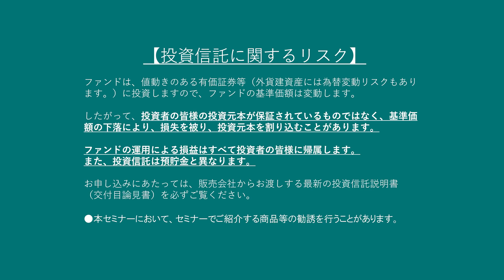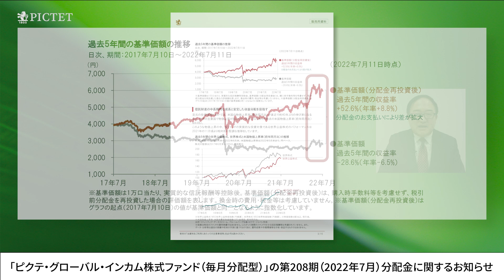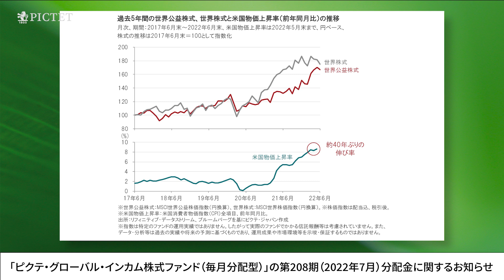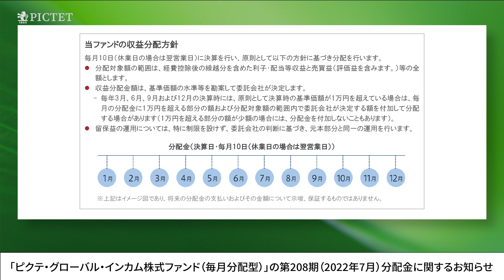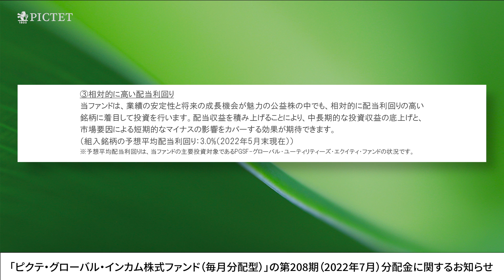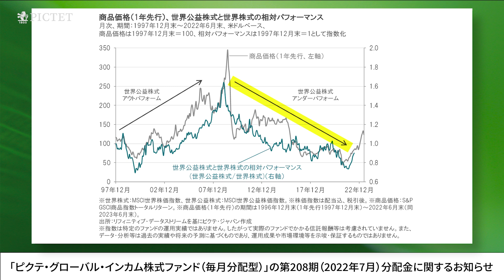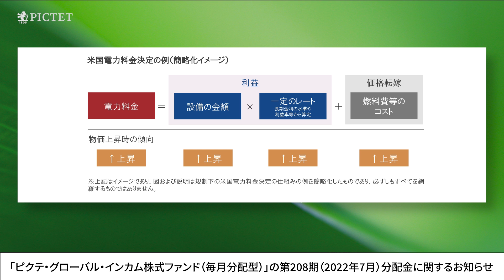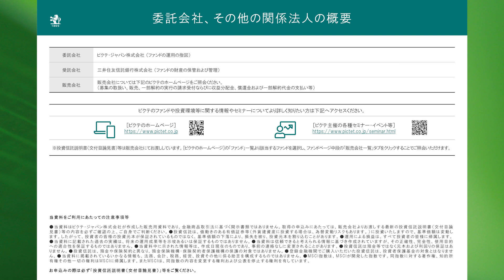2022/07/12「ピクテ・グローバル・インカム株式ファンド（毎月分配型）」の 第208期（2022年7月）分配金に関するお知らせ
ファンドの詳細
ピクテ・グローバル・インカム株式ファンド（毎月分配型）
ピクテ・グローバル・インカム株式ファンド（1年決算型）

毎週お届けしている「Gloin Monthly Update」の申込はこちら

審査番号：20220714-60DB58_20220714